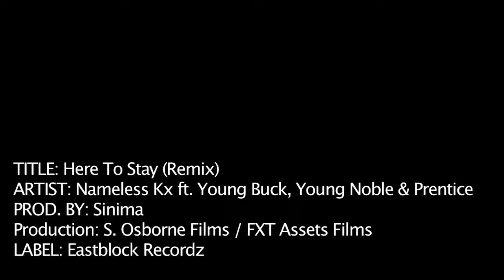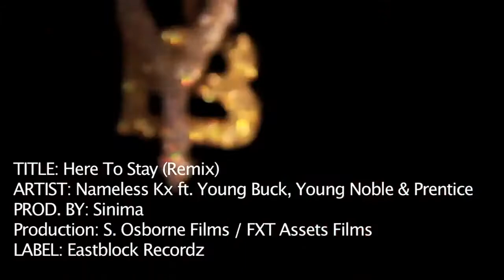Nameless Kx - Here To Stay ft. Young Buck, Young Noble & Prentice